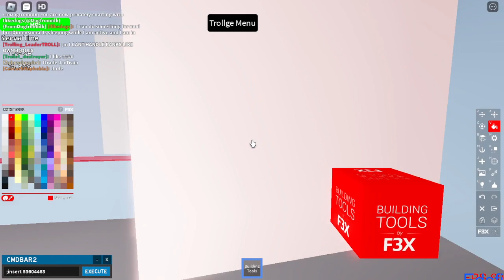Discovering A new Commands And Model | Trollge Coventions